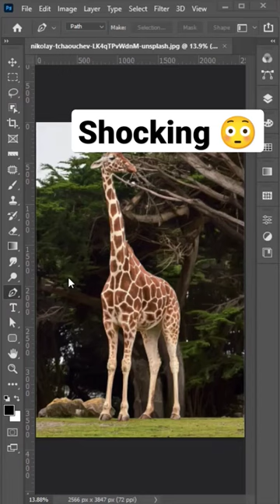How to Create a Colorful Giraffe in Photoshop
Are you looking to add some colorful and whimsical artwork to your collection? In this tutorial, I will show you how to create a vibrant and eye-catching giraffe using Adobe Photoshop.

Whether you are a beginner or an experienced Photoshop user, this tutorial is sure to inspire you to get creative and try something new. So, grab your digital paintbrush and join me as we create a colorful giraffe in Photoshop!